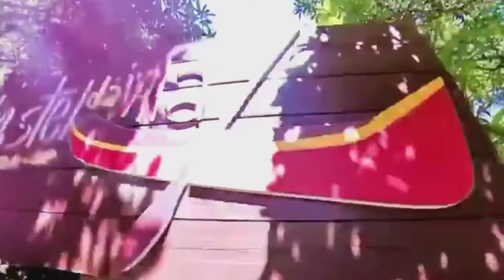Hostel da Vila Ilhabela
O Hostel da Vila está situado em uma propriedade de 8mil m² de pura Mata Atlântica, bem ao lado da Vila, o charmoso Centro Histórico de Ilhabela, com fácil acesso às Praias do Norte da ilha. A área social conta com uma deliciosa piscina cercada de verde, um amplo salão de convivência com mesa de sinuca, pebolim, jogos, TV, cozinha comunitária e uma vista deslumbrante para o mar.

Além dos tradicionais quartos coletivos (femininos, masculinos ou mistos), e suítes privativas para casal, o Hostel da Vila Ilhabela oferece acomodações pra lá de criativas, para uma experiência especial em Ilhabela.

Hostel da vila Ilhabela Um novo estilo de hospedagem em Ilhabela. Toda a comodidade de um hostel em um espaço único.

☑️ IMPORTANTE: clique aqui e seja direcionado para o site da shopee e ajude o crescimento do canal.